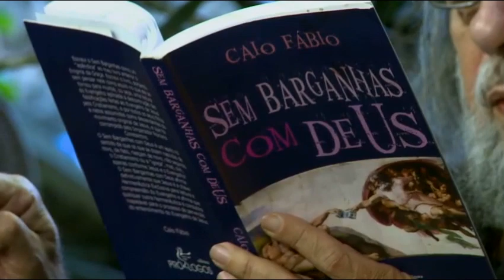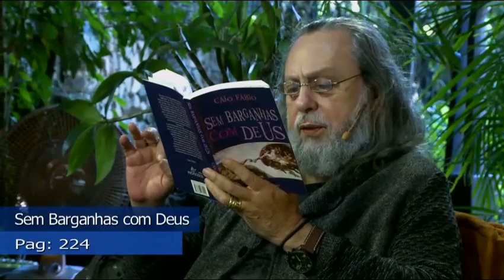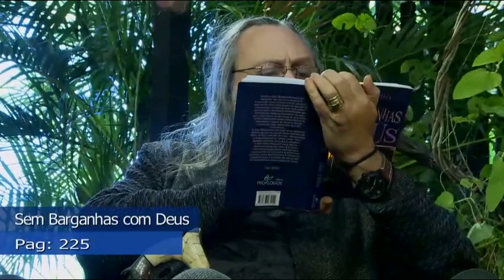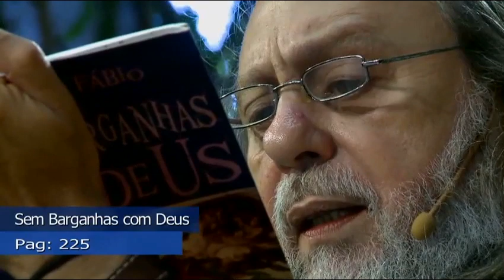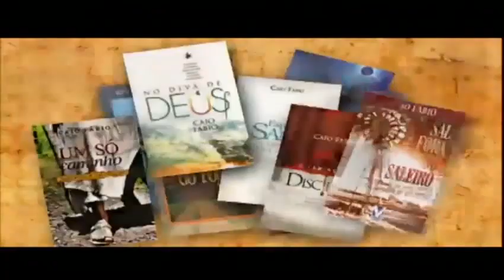Os principados e potestades se alimentam das produções dos humanos na Terra.